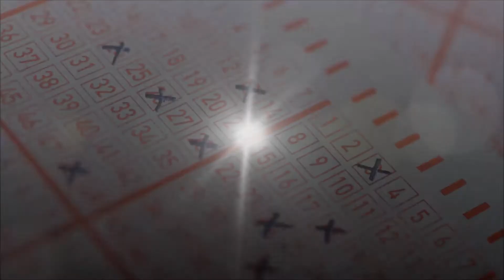1000 εκατομμύρια / A billion of money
Στίχοι: Nick Renito Skarvelakis
Μουσική: Νίκος Καπλάνης
Τραγούδι: Νίκος Καπλάνης
Ενορχήστρωση - Demo: Στέλιος Χρόνης
Σαξόφωνο: Φοίβος Μποζάς
Mastering: Γρηγόρης Βλαχούλης

Lyrics: Nick Renito Skarvelakis
Song: Nikos Kaplanis
Orchestration - Demo: Stelios Xronis
Saxophone: Fivos Bozas
Mastering: Gregory Vlachoulis

Στίχοι:

ΔΕΝ ΕΧΩ ΤΙΤΛΟΥΣ ΚΑΙ ΠΤΥΧΙΑ
ΠΡΟΣΟΝΤΑ ΚΥΡΟΥΣ, ΨΗΛΑ ΝΑ ΦΤΑΣΩ
ΛΙΓΑΚΙ ΜΟΝΟ ΕΥΤΥΧΙΑ
ΘΑ ΣΟΥ ΧΑΡΙΣΩ, ΝΑ ΜΗ ΣΕ ΧΑΣΩ!

ΔΕΝ ΘΑ ΞΑΝΑΠΑΙΞΩ ΤΖΟΚΕΡ…
ΛΟΤΤΟ, ΣΤΟΙΧΗΜΑ, ΠΡΟΠΟ
ΧΙΛΙΑ ΕΚΑΤΟΜΜΥΡΙΑ, ΒΡΗΚΑ Σ’ΕΝΑ «Σ’ΑΓΑΠΩ»!

ΔΕΝ ΘΕΛΩ ΦΥΛΑΚΕΣ ΑΓΓΕΛΟΥΣ,
ΝΑ ΜΕ ΦΥΛΑΝΕ… ΟΤΑΝ ΚΟΙΜΑΜΑΙ,
ΕΣΕΝΑ ΘΕΛΩ ΜΕΧΡΙ ΤΕΛΟΥΣ
ΚΑΙ ΝΥΧΤΑ-ΜΕΡΑ, ΜΑΖΙ ΣΟΥ ΝΑ ΜΑΙ!